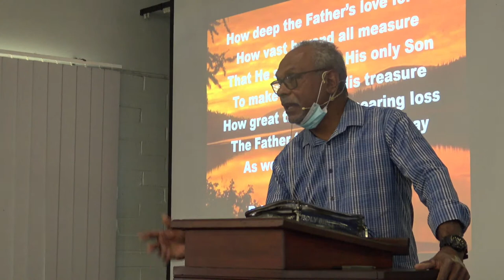Personal testimony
Speaker: Alfie May 10 am Sunday 4th July  2021